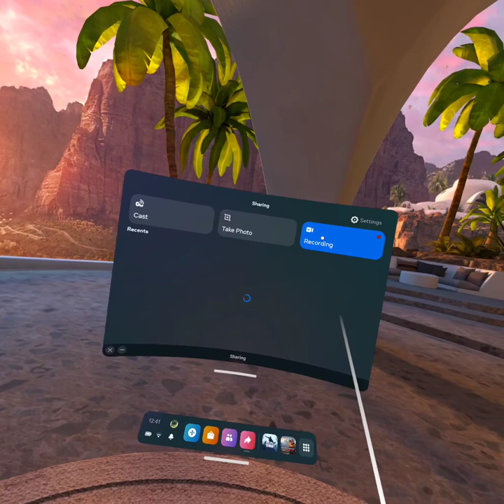Violence is wrong 143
ATTENTION VEIWERS

Dungeon Run